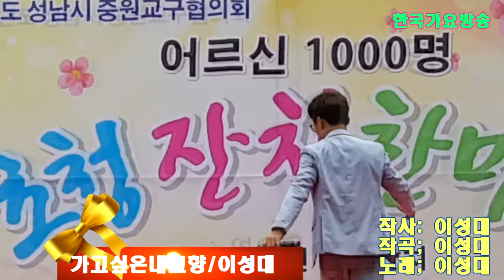전국 노래자랑-남한산성-특집쑈=한국 가요 방송 총 연합회-010-7165-5099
전국 노래자랑-남한산성-특집쑈=한국 가요 방송 총 연합회-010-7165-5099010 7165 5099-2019년korea TOP sing.a-특별 이벤트
1곡 에=100만원(악기음악 .편곡 포 함)

21세기는움직이는스마트폰시대 한국 가요 방송 은
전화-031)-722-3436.